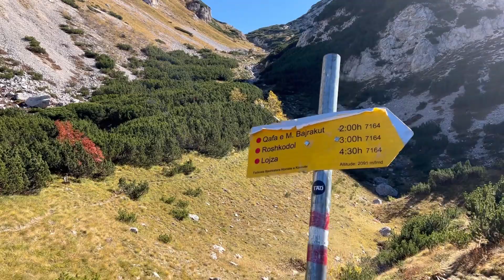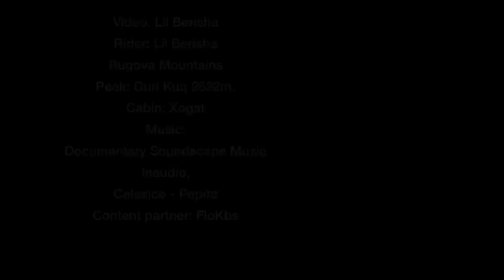MTB downhill Guri Kuq 2522m. Rugove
Up&Downhill Guri Kuq peak 2522m. alt
Rugova Mountains